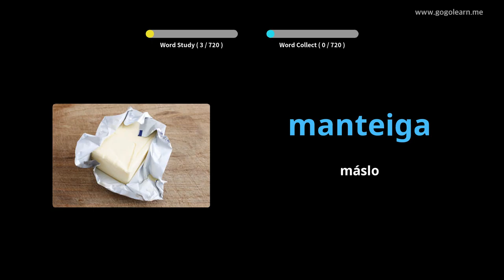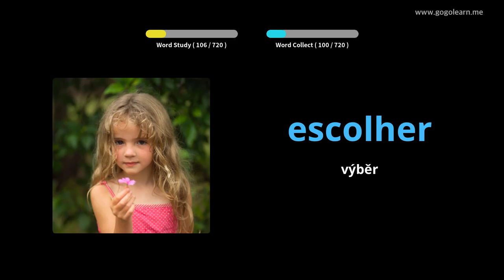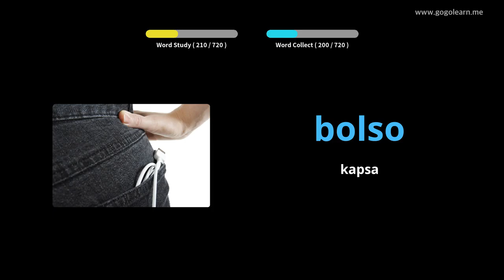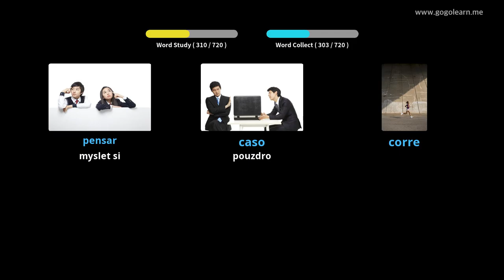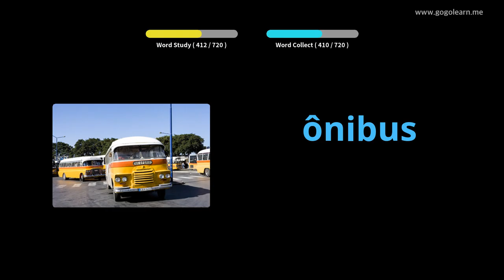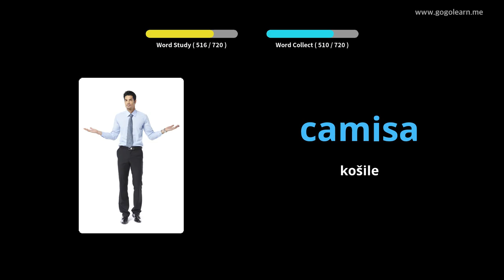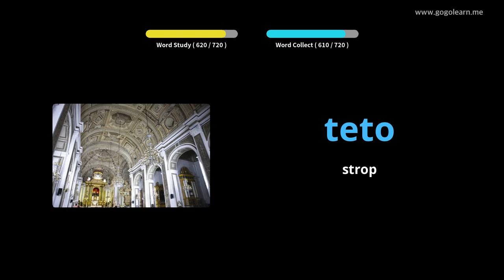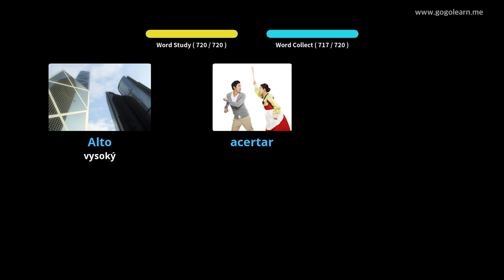Děti portugalského slovníku | Golearn